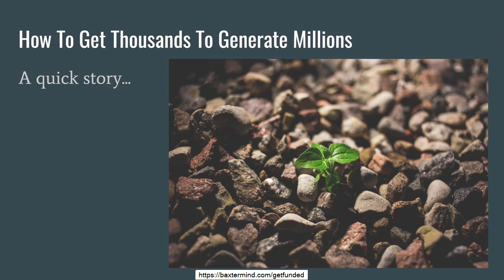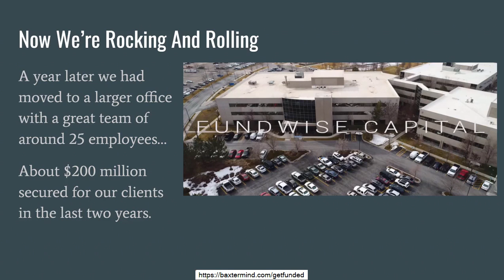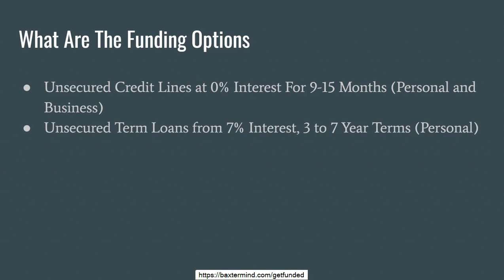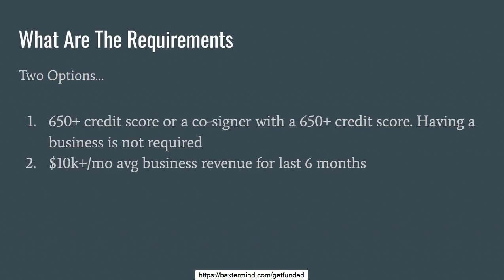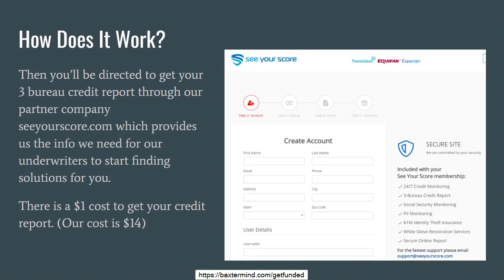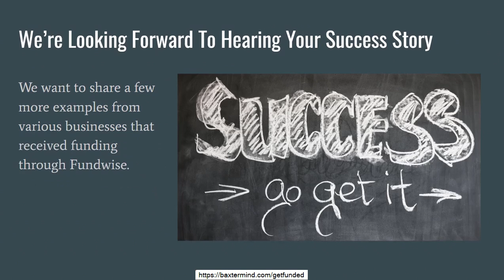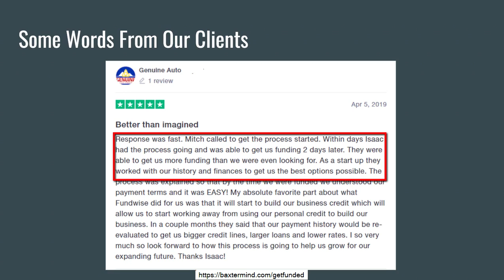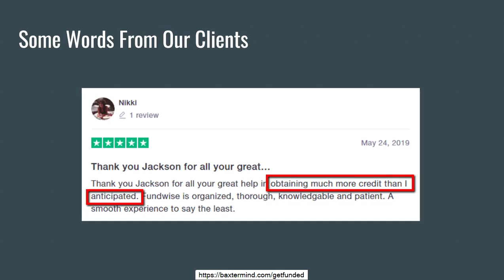Unsecured Credit Lines In Burbank - Get Funded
Unsecured Credit Lines In Burbank

I'm dealing with a company that offers unsecured credit lines at 0% interest for a year and term loans for business owners and small company owners looking to start or grow their services.

What this indicates for you:

This company, Fundwise Capital, might be an excellent alternative for you and your organisation. The staff members are easy to deal with, honest, and transparent. Their online reviews state the very same. They've secured over $150 million in funding for their customers to date.

How it works:

Fundwise Capital ensures the best funding you can perhaps receive based upon your credit history, indicating you won't have to fret about lending institutions with short-terms and pricey rates of interest. The only application requirement is a credit report of 680 or greater.

Apply in seconds:

There's no obligation to apply, and it just takes 30 seconds. You'll find out what you'll qualify for within 24 hours.